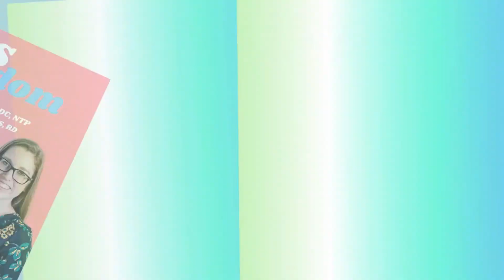#24 What are Mast Cells? from the IBS Freedom Podcast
We all know that I already created a MAST CELLS series but I believe this video will still be helpful for people who are still lost about MAST CELLS and if Mast Cells and Histamine play a role on IBS or SIBO.

1. What creates histamine issues when you have SIBO?
2. Prebiotics/Bacteria to look out
3. Causes of Mast Cell Degranulation
4. Why most mast cell symptoms are related to allergies
5. Promoters of histamine response
6. Spectrum of Interventions
7. Diet as part of your identity
8. Supplements for someone with Histamine
9. Probiotics for Histamine